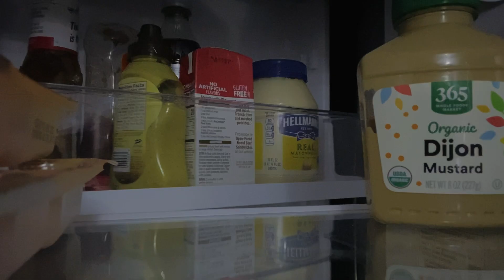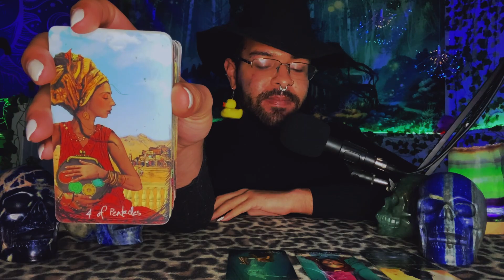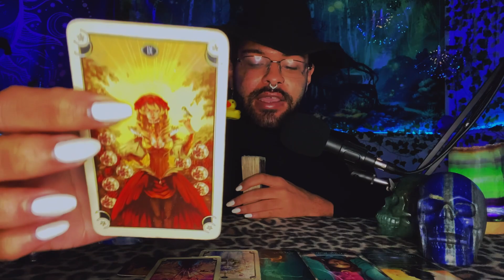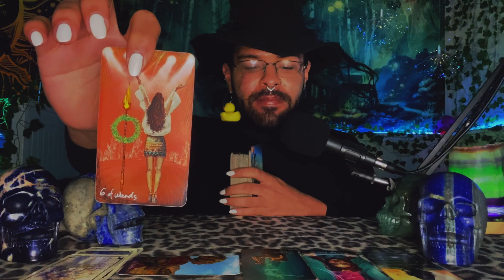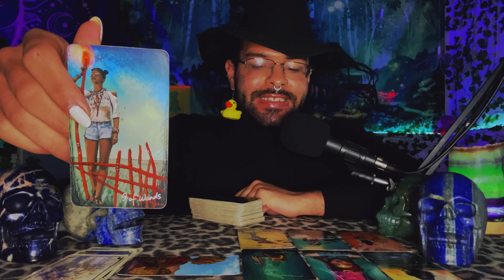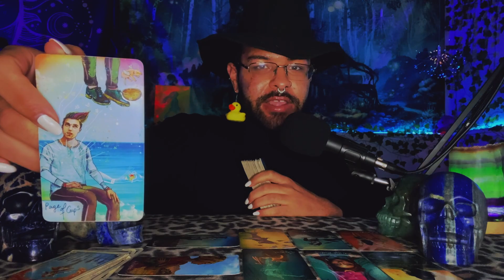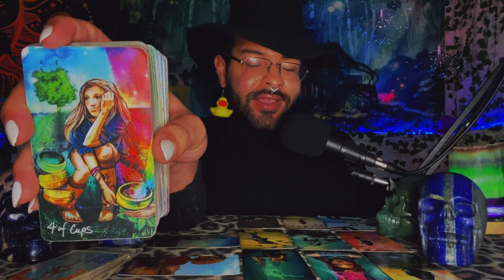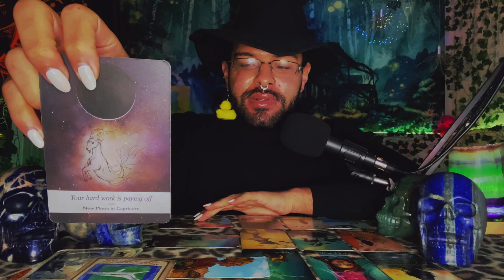Leo ♌️ "Your Victories Will Have Them Regret They Ever Left!" January 2022 Weekly Tarot Reading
This is a weekly 2022 Tarot reading Horoscope for the Zodiac sign - Leo for the week of January 2022. This weekly Leo tarot reading forecast covers the subjects of Love, soulmate & twin flame connections, career, money & financial, and general overall messages. These weekly Leo tarot readings also includes predictions for Leo. These messages that came through in the tarot cards for this weekly tarot reading are for ALL Leos under the Sun, Moon, Rising zodiac sign for the week of January 2022

~ 🖤 Amazon Wishlist 🤍 ~

$SimplyVelca

~ 🖤 Social Media 🤍 ~

🎵 Music Credits 🎶